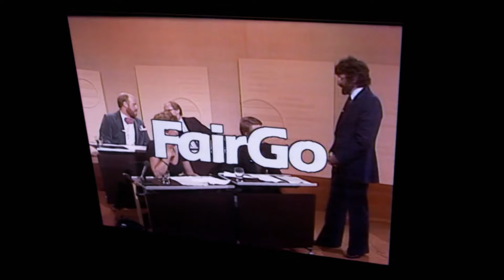Highlights from New Zealand's favourite consumer affairs show | Fair Go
As you're probably aware, things are changing around here, with just three more weeks before the current version of Fair Go goes off air.

To mark that transformation we'll be celebrating highlights from the past 47 years, starting with a look at the programme's evolution over five decades.

1News is a media outlet based in New Zealand, and could potentially be liable for any comments that defame others or breach New Zealand law. Our content receives thousands of comments each day, and we lack the capacity to moderate that volume without holding comments for review.

This is the official channel of TVNZ's 1News, where we deliver the latest news, in-depth journalism and expert analysis from reporters you can trust.